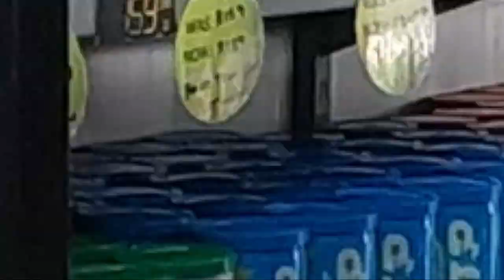Baseline Racquets - Edenvale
Baseline Racquets offers the East Rand incredible gear for so many courts at our Edenvale store.
Come and visit us for all your tennis, squash, padel, netball gear and more!